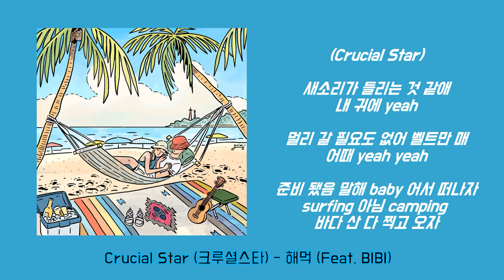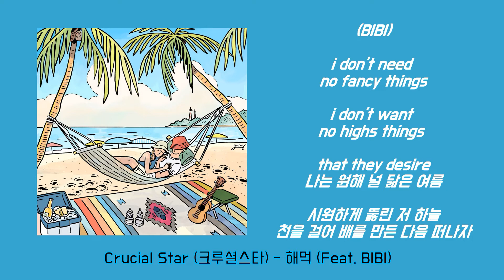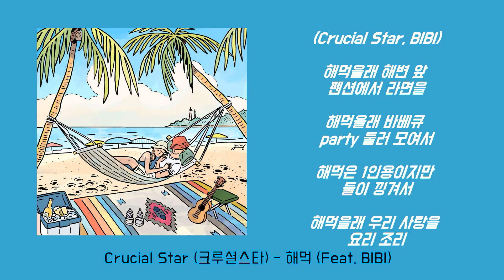Crucial Star (크루셜스타) - 해먹 (Feat. BIBI) [Lyrics/가사버전]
Crucial Star (크루셜스타) - 해먹 (Feat. BIBI)